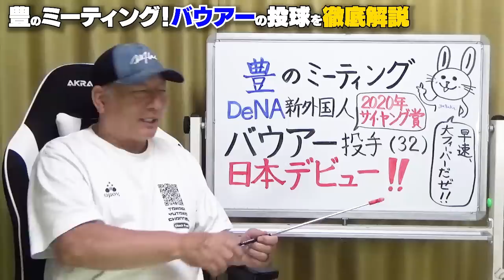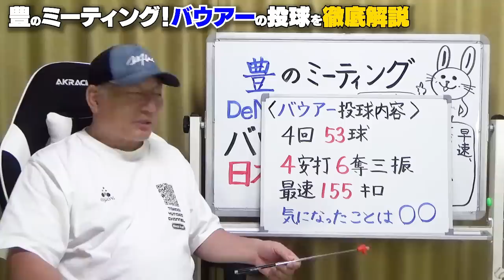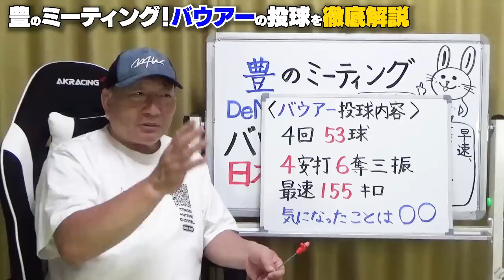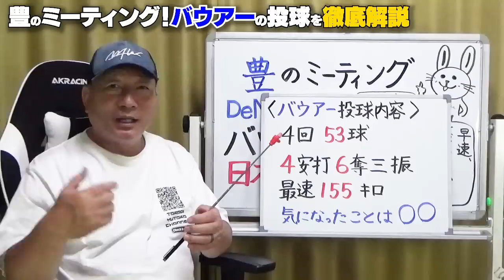【これはヤバい‼︎】トレバー・バウアー来日初登板！4回4安打最速155kmの投球について解説します！